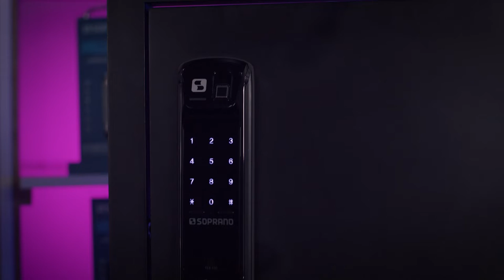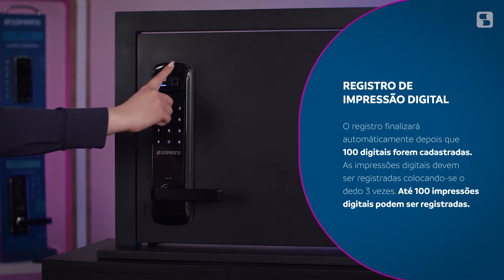Fechadura digital de embutir FEB330 Soprano - Como configurar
Veja os processos de configuração da fechadura digital FEB330.